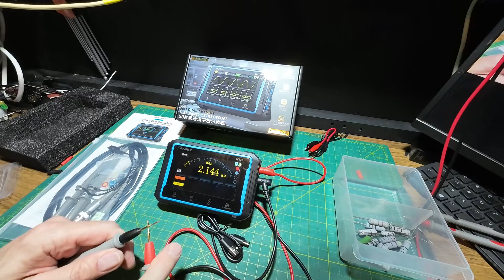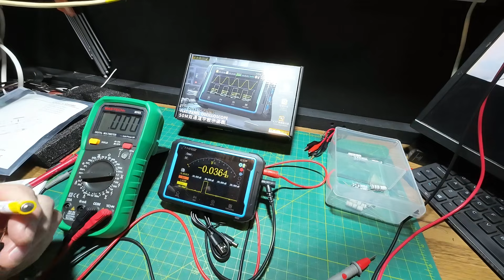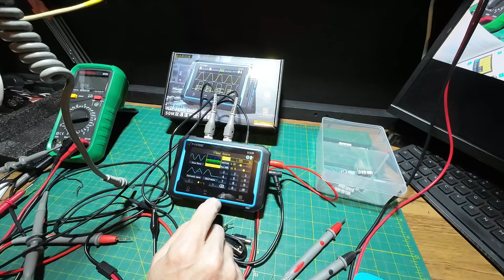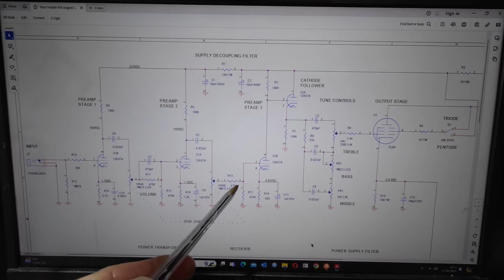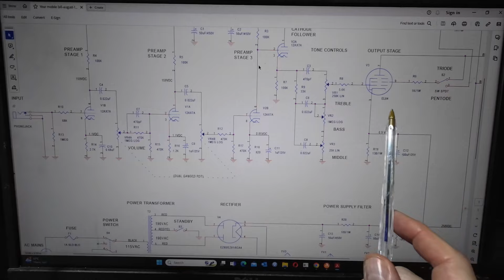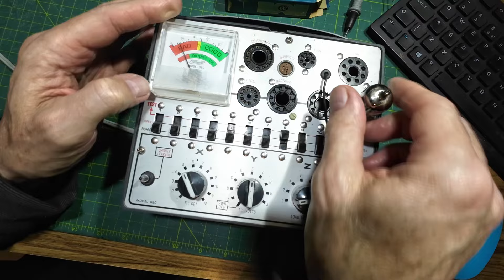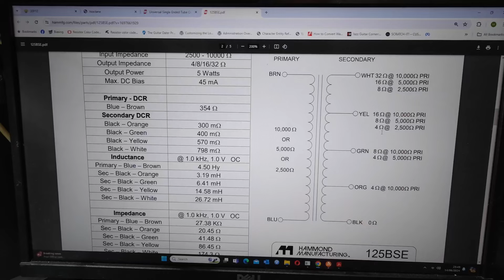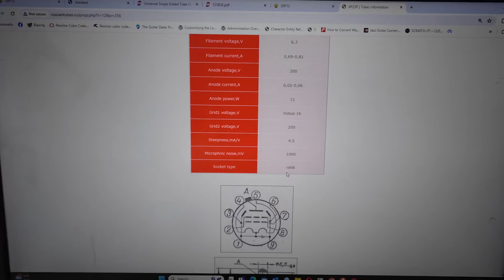FNIRSI 2C53P Oscilloscope+Multimeter+Signal Generator Quick Look and a Gift for the Channel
Some of the watchers of the channel expressed an interest in the FNIRSI 2C53P scope, multimeter,signal generator that I was using on the repairs.
We take a quick look in this video. We also take a look at a gift that was sent to the channel by one of the watchers, which will lead to another project.
We finish off with a quick look at some tubes/valves that bought a few weeks ago.